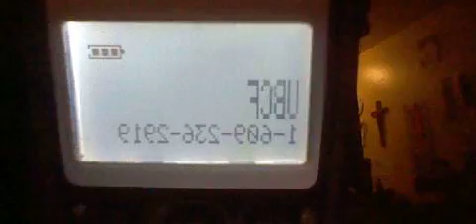31 GANGSTALKED-NO MAIL CALL-GOOD NIGHT-HARASSING CALL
BIG HUGS. TRUTH BE TOLD. BE SAFE. MAKE THINGS RIGHT.